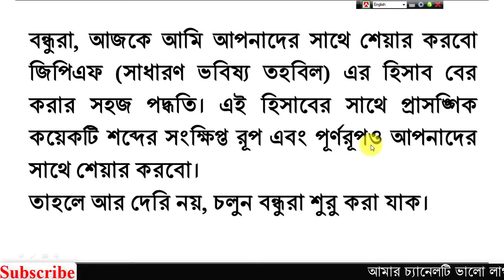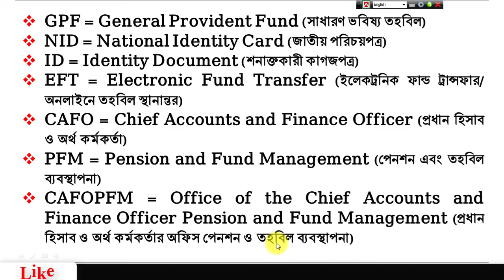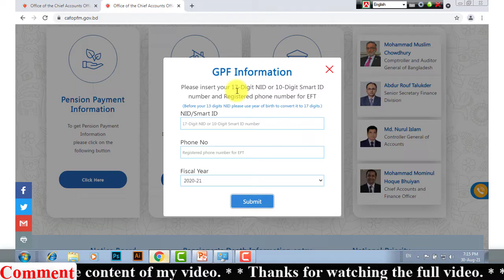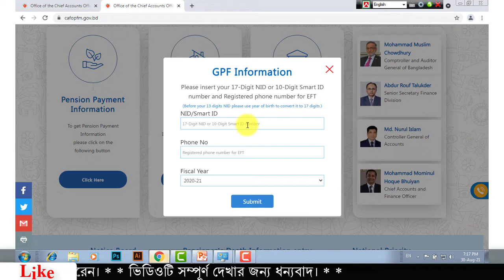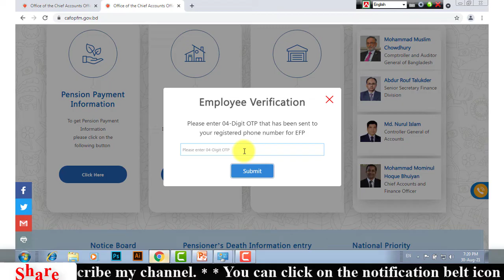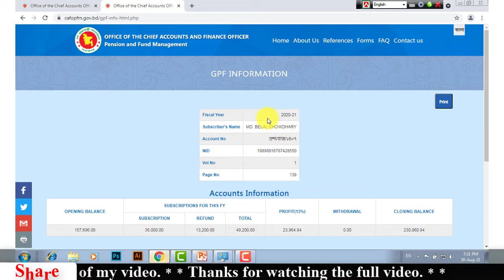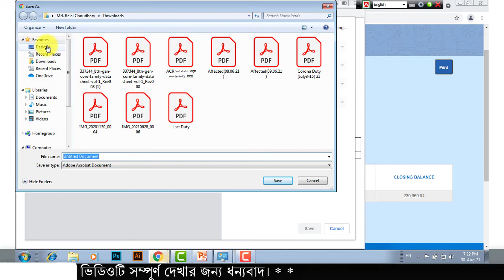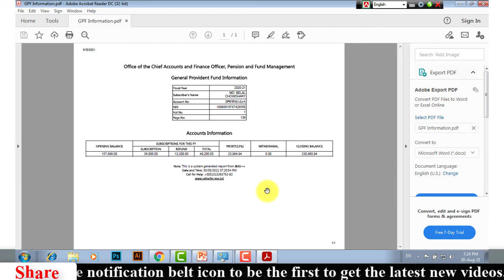How to get GPF slip from online | GPF Balance in Online | সরকারি কর্মকর্তা-কর্মচারীদের জিপিএফ তথ্য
Hi guys, today I will share with you the easy way to get GPF (General Provident Fund) slip. I will also share with you the summary and full form of some of the words relevant to this account. If you can learn something by watching my tutorials, I think my work will be successful. So it's not too late,  Let's get started guys.

Hi, Guys! I create quality tutorials on Microsoft Office (Microsoft Word, Microsoft PowerPoint and Microsoft Excel), Adobe Photoshop and Adobe Illustrator, Web Server and Internet,. I will upload my videos in this channel. The goal and purpose of my life is to build my career through YouTube channel. I will continue to try to benefit myself and others through my channel.
Thanks

How to Learn English Typing in Computer | How to Increase Typing Speed Bangla

What is Browser ? What is Search Engine ? What is Keyword ? What is url

How to Upload Content | How to Download | Upload and Download Bangla Tutorial

Cable Connection with new PC | Monitor# VGA Cable connection in PC

Budget PC Build Up | How to Assemble a PC Step by Step

Sum In Microsoft Excel | Learn Sum Formula in Microsoft Excel

Microsoft Excel 2010 Page Setup

Auto Fill Handle in MS Excel | Row and Column in Excel

How to do Word to PDF without scanner with Microsoft Office 2007

How to Auto Refresh Laptop 2021 | অটো রিফ্রেশ পিসি বা ল্যাপটপ

How to Recover Archive Email from Gmail 2021

How to Recover Delete Email from Gmail 2021

How to Send E-mail in Easy Way | How to Send E-mail from Gmail 2021

How to Create Gmail Account | How to Make Gmail Account in Easy Way

Increase Speed of a slow Laptop or PC

Alignment in Microsoft Word | (Paragraph + Layout) Alignment

How to Create Advanced Animated Text Effects with PowerPoint

Chart Tutorial with MS Word | মাইক্রোসফট ওয়ার্ড দিয়ে চার্ট তৈরি

Write and print address with MS Word

Photo & Signature Resize | Picture Resize by Online Software | অনলাইন আবেদনে ছবি এবং স্বাক্ষর সাইজ ভিডিও লিংক